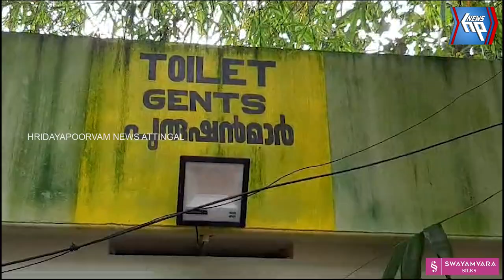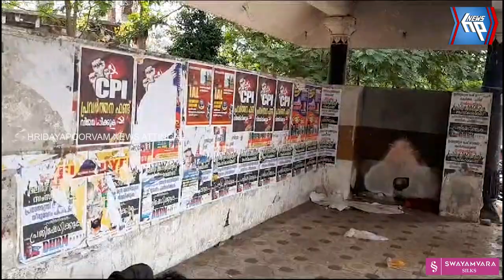വർക്കല പാർക്ക്‌ പൊതു ശൗചാലയമോ? തിരിഞ്ഞുനോക്കാതെ അധികൃതർ